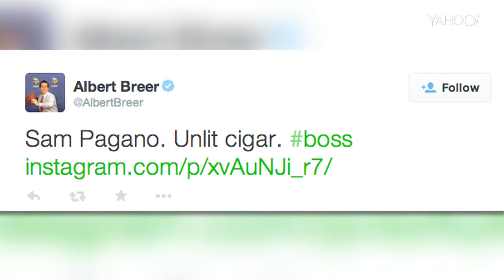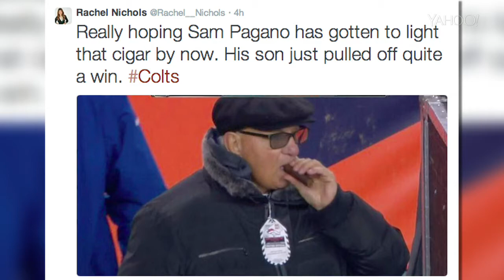Sam Pagano (and his cigar) causes stir on Twitter after Colts' upset win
The father of Indianapolis Colts Chuck Pagano had social media buzzing during his son's team's victory over the Denver Broncos.